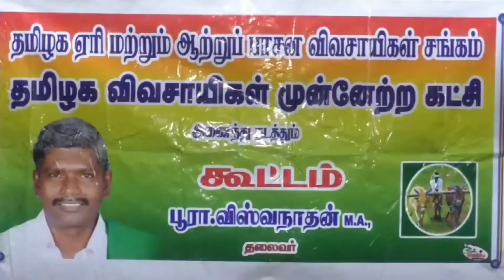திருச்சியில் ரயில் மறியல் போராட்டம் அறிவித்த பூரா விஸ்வநாதன்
3-வேளாண் சட்டத்தை திரும்பப் பெற வலியுறுத்தி மாநிலத் தலைவர் பூரா.விஸ்வநாதன் தலைமையில் ரயில் மறியல் போராட்டம்.

திருச்சியில் தமிழக ஏரி மற்றும் ஆற்றுப் பாசன விவசாய சங்கத்தின் மாநில செயற்குழு கூட்டம் மாநிலத் தலைவர் பூரா.விஸ்வநாதன் தலைமையில் இன்று நடைபெற்றது. இந்த கூட்டத்தில் பல்வேறு மாவட்டங்களை சேர்ந்த நிர்வாகிகள் கலந்து கொண்டனர்.

கூட்டத்தை தொடர்ந்து செய்தியாளர்களுக்கு பேட்டி அளித்த மாநிலத் தலைவர் பூரா.விஸ்வநாதன்

தமிழகத்தில் வரும் 27ஆம் தேதி நடைபெற உள்ள மத்திய அரசுக்கு எதிரான பாரத் பந்தில் 3 வேளாண் சட்டத்தை திரும்ப பெற வலியுறுத்தி நடக்கும் போராட்டத்தில் தமிழக ஏரி மற்றும் மாற்று விவசாய சங்கத்தின் சார்பில் மாநிலத் தலைவர் பூரா.விஸ்வநாதன் தலைமையில் சென்னையில் உள்ள எக்மோர் ரயில் நிலையத்தை முற்றுகையிட்டு ஆர்ப்பாட்டம் நடத்த தீர்மானம் நிறைவேற்றப்பட்டது. தமிழக விவசாயிகளின் வற்புறுத்தலின் பேரில் தமிழக முதல்வர் தலையிட்டு கர்நாடக முதல்வருடன் பேசி தற்போது தமிழகத்தில் நடந்து வரும் குறுவை சாகுபடி மற்றும் நடைபெறவுள்ள சம்பா சாகுபடிக்கு தேவையான 30 டிஎம்சி தண்ணீரை பெற்றுத் தர வேண்டும் என்ற கோரிக்கையை முன் வைத்துள்ளனர். அதேபோல் மோடி அரசு கொண்டுவந்துள்ள 3 புதிய வேளாண் சட்டங்களின் மூலம் விவசாயிகளின் நிலத்தை பிடுங்கி கார்ப்பரேட் நிறுவனங்களுக்கு துணைபோவதாக இந்த சட்டம் இருக்கிறது. மேலும், இலவச மின்சார திட்டத்திற்கு பைசா வசூல் செய்வதாக செய்திகள் வருகிறது. எனவே, மின்சார திருத்த சட்டத்தை உடனே திரும்பப் பெற வேண்டும். 3வேளாண் சட்டங்கள், மின்சார திருத்த சட்டத்தை திரும்ப பெறும் வரை தொடர்ந்து நாங்கள் போராட்டத்தில் ஈடுபடுவோம் என தெரிவித்தார்.